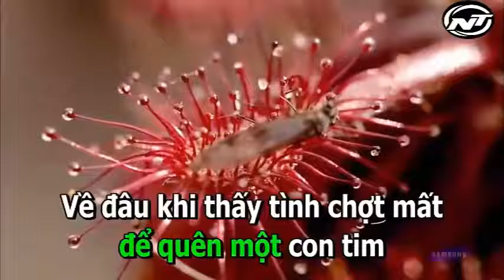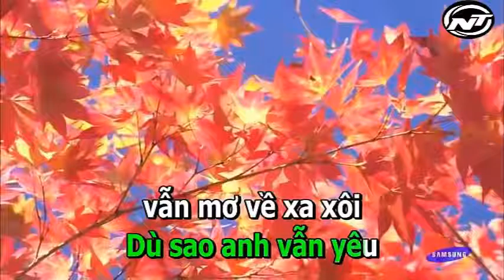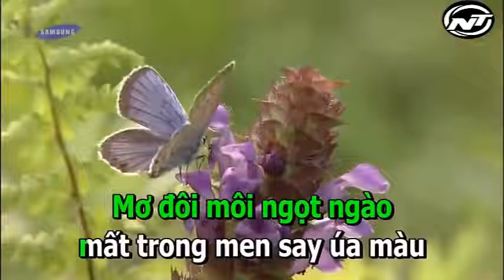Về Đâu_Trương Đan Huy- C0ver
về đâu cover
do bản beat karaoke now k khớp lời nên hát chưa đúng lời